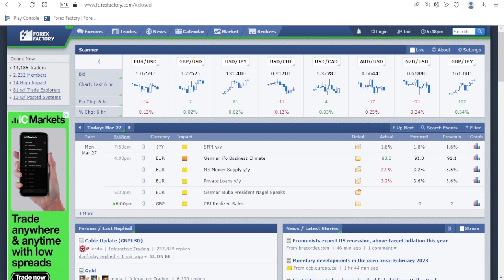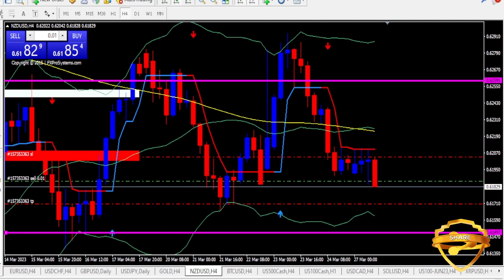Investment in trading strategy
just want to share some of my insight of the last week trade in forex as well as some of my insight from this week and strategy.